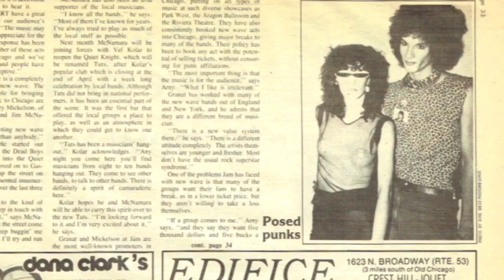JIMMY CHAMBERLIN on the 1990's CHICAGO MUSIC SCENE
Illinois Rock & Roll Museum on Route 66 "Music Stories - The Pulse Jimmy Chamberlin of the Smashing Pumpkins"